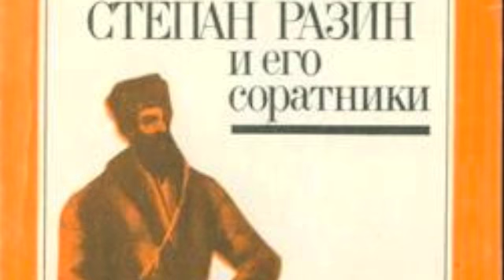Stenka Razin - Russian folk song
Ottaworth's arrangement of a popular Russian song describing the legendary exploits of a 17th-century Cossack leader-cum-pirate, Stepan (Stenka) Razin — in Russian: Степан (Стенька) Разин.  These include his marriage to a captured Persian princess, much to the disapproval of his men.

The arrangement was recorded by Ottaworth in April 1995 in Ottawa on a 1920 Heintzman grand piano.  The accompanying pictures (to the arranger's knowledge, all in the public domain) show various Russian artists' depictions of Stenka Razin and their illustrations of the story told in the song.